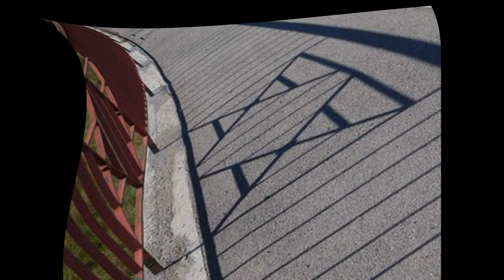Le sablier et la clé de jade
Marilyne Bertoncini dit deux poèmes sur le temps pour le jeudi des mots du 17 décembre sur le thème du temps qui s'écoule et de son suspens - musique de Philippe Glass